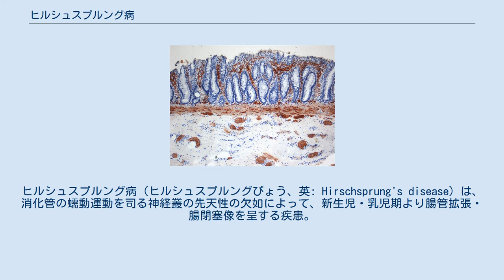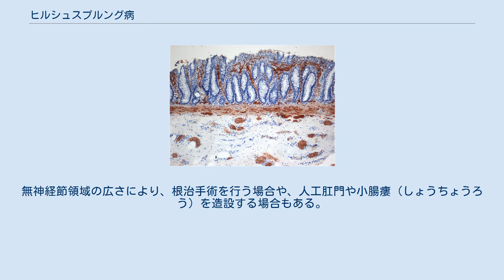ヒルシュスプルング病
ヒルシュスプルング病（ヒルシュスプルングびょう、英: Hirschsprung's disease）は、消化管の蠕動運動を司る神経叢の先天性の欠如によって、新生児・乳児期より腸管拡張・腸閉塞像を呈する疾患。
 先天性巨大結腸症（せんてんせい きょだいけっちょうしょう、英: congenital megacolon）とも言われる。
 1886年に、デンマークの内科医ハラルド・ヒルシュスプルングによって報告された。
 拡張腸管の病理組織所見にて、腸管壁のアウエルバッハ神経叢・マイスナー神経叢の欠如が認められており、先天性的な神経叢の欠如によって、消化管の蠕動運動が低下することで生じると考えられている。
 遺伝学的に、Ret遺伝子の変異が認められることが報告されている。
 出生直後から腹部膨隆、便秘を来す。
 重症の場合には、腸管が過度に伸展することで血流が絶たれ、重度の大腸炎を起こすこともある。
その場合、悪臭の強い下痢便や粘血便が出るようになる。
 合併症として壊死性腸炎、穿孔、腹膜炎、敗血症などがみられることがあり、最悪の場合、死亡することもある。
 腸管壁の神経節細胞が欠如した領域が非常に狭い場合は浣腸などでコントロールできることもあるが、ほとんどの患者は腸管の無神経節領域を切除し端々をつなぎ合わせる手術が必要である。
無神経節領域の広さにより、根治手術を行う場合や、人工肛門や小腸瘻（しょうちょうろう）を造設する場合もある。
近年は、腹腔鏡補助下手術や経肛門手術が導入されつつある。